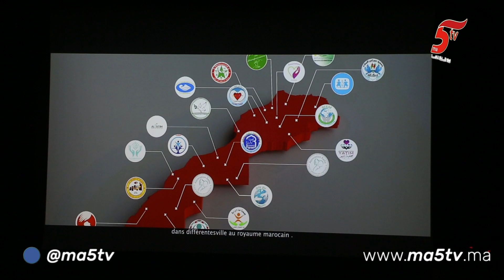المنظمة المغربية لحماية المال العام تحت شعار الإستراتيجية الوطنية لمكافحة الرهانات و التحديات